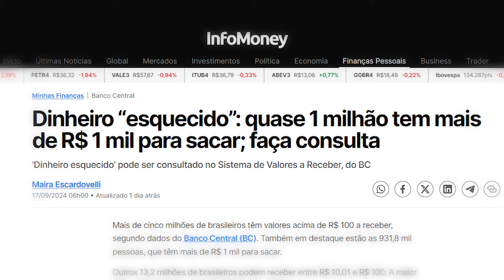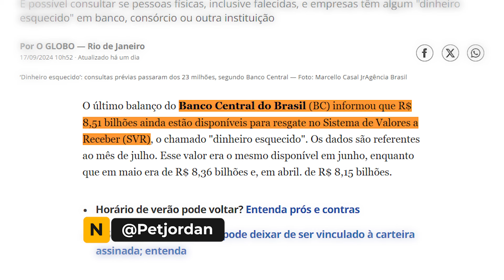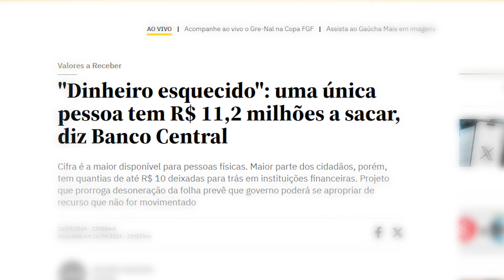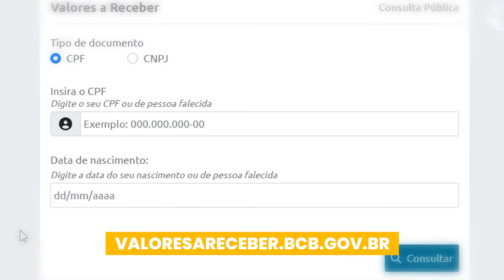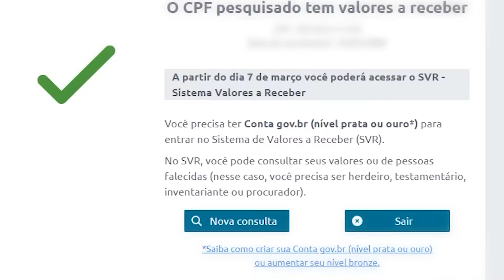VOCÊ PODE TER R$1000 PRA RECEBER AGORA E NÃO SABE! ENTENDA O VALORES A RECEBER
Você tem R$1000 parado e não sabe? Descubra como receber agora mesmo! Será que você tem dinheiro esquecido? Saiba como resgatar seus R$1000! Você sabia que tem R$1000 te esperando? Veja como receber agora! Já verificou se tem R$1000 para receber? Descubra agora mesmo! Será que você está perdendo R$1000 sem saber? Aprenda a verificar seus valores a receber!

AC Alphaville
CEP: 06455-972